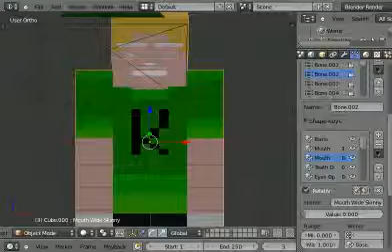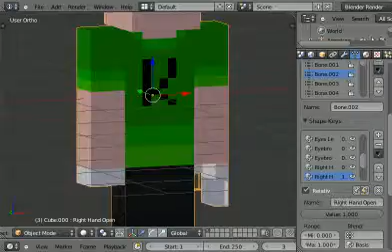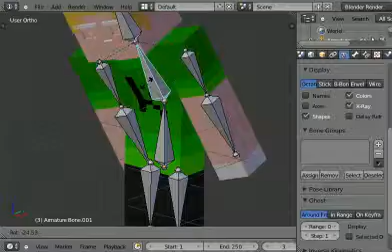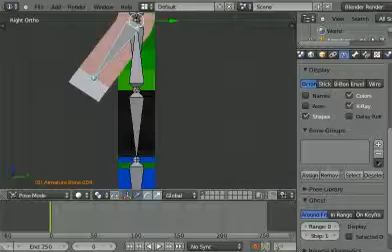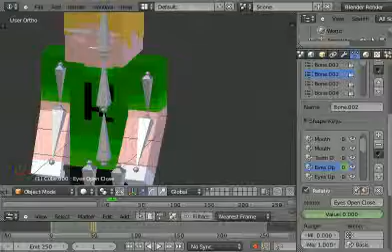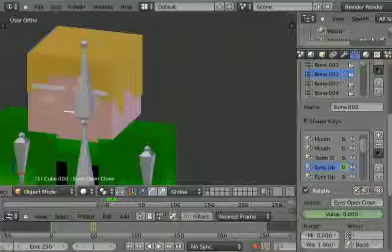Blender Character Rig Tutorial and Download